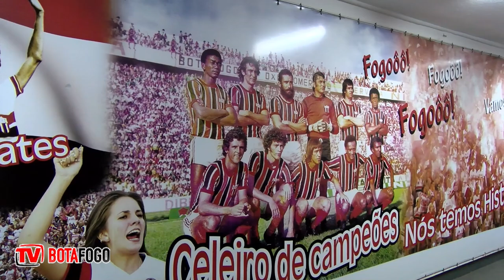RESENHA ESPECIAL - Integrantes do time campeão da Taça Cidade de São Paulo de 77 visitaram o Santão